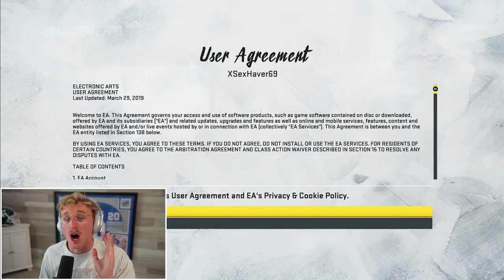Cam Newton Has to CARRY Us! Wheel of MUT! Ep. #43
starting the season 0-2, papa meags must literally go undefeated from here on out if he wants to sniff out a ring. will he secure the dub like mahomes, or will he hold this L like james bradberry holds jerseys?